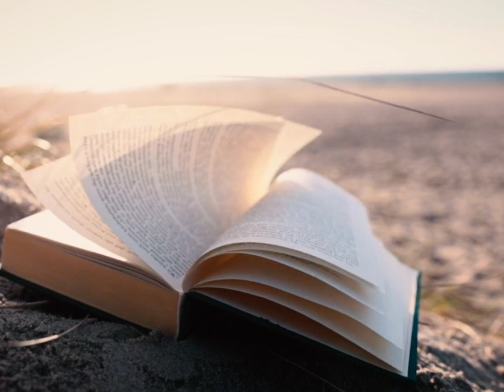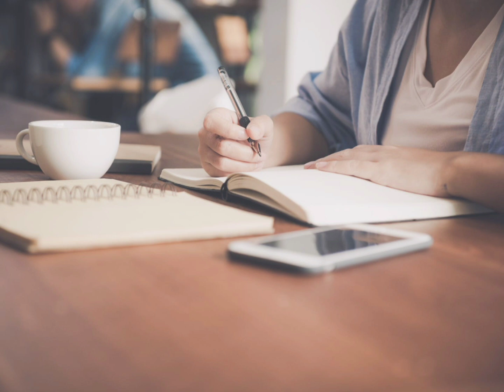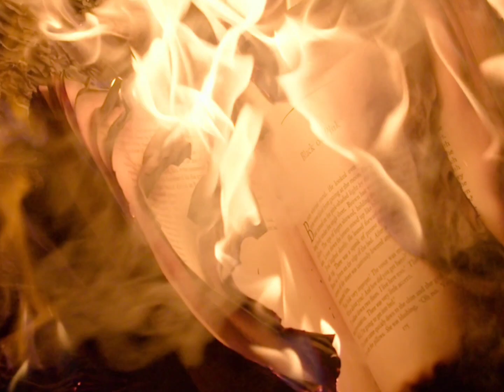You Became The Parent(s) You Hate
Whatever your parents failed to give you, you willl have to learn for yourself.